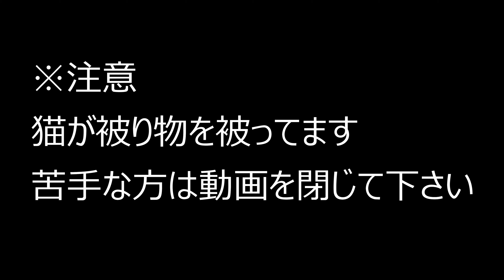猫の被り物まとめpart１（アビシニアンMIX）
アビシニアン×ロシアンブルーのれのんの被り物
今までかぶったねこのかぶりもの＆コスプレは多いのですが
その中で動画にしてる物は少なく探して何とかまとめました💦
主にガチャの被り物が多いです
今回は動画で撮った分とそれに関連したかぶりもの写真を
まとめて動画にしてみました！
被ったガチャ
「かわいいかわいいねこハートちゃん」「かわいいかわいいねこハロウィンちゃん」
「ねこの首輪コレクション」（高貴なお猫様）
再生リスト

たまにYouTubeで出してる素材

りゅおんの子猫動画は富士フィルムのカメラ
最近はGoogle Pixel 4a、後はEOS Kiss X7ホワイトかRX100M5Aで撮影